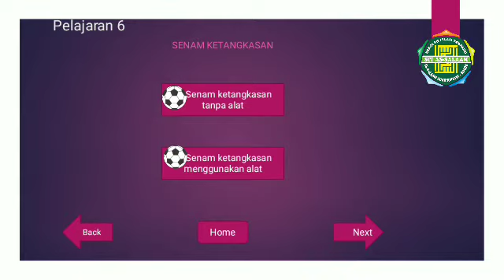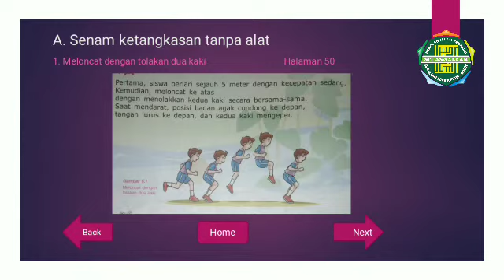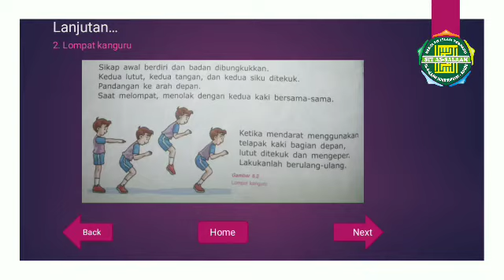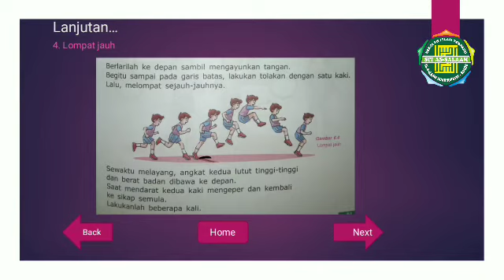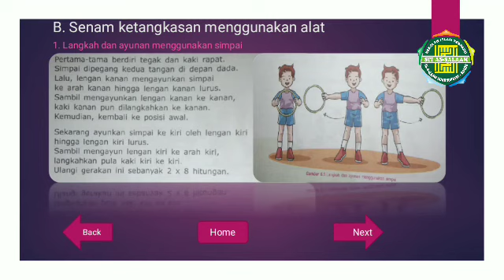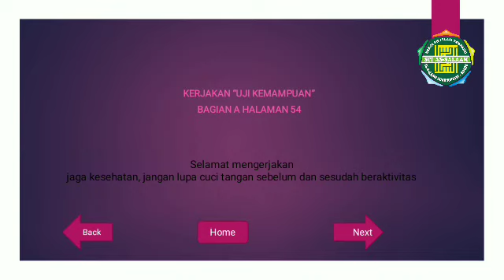PJOK Kelas 2 SD Pelajaran 6 (Senam Ketangkasan)